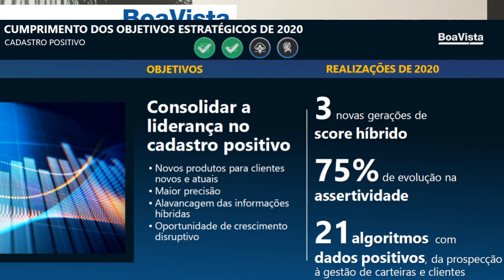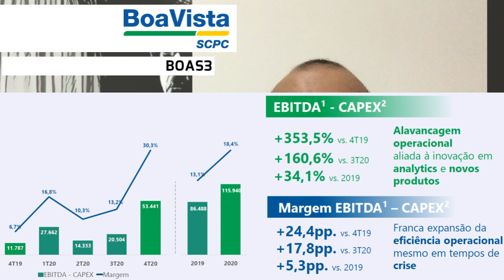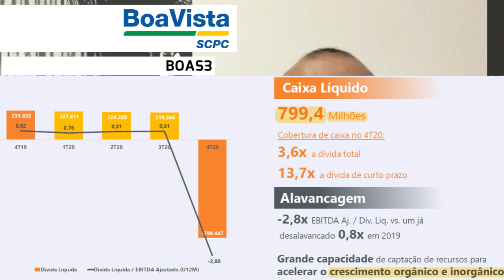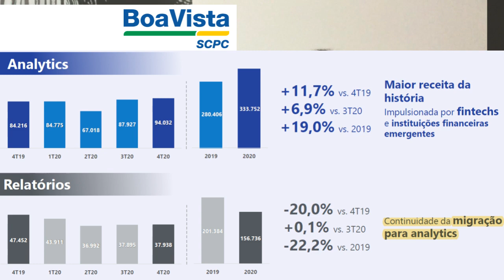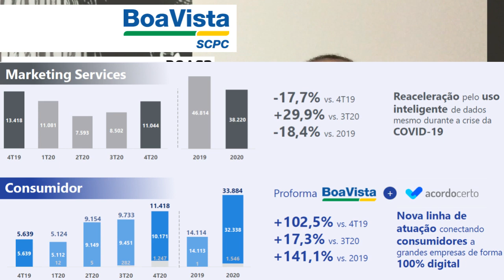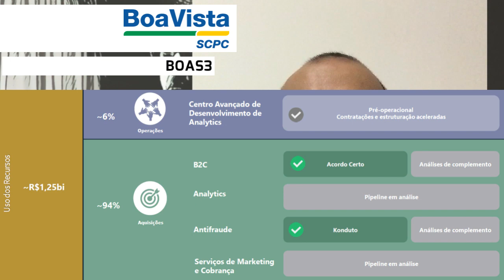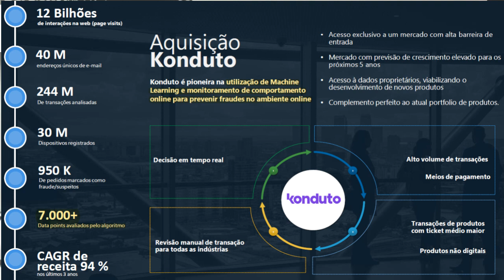23.03.2021 - Visão do Estrategista - Resultados Boa Vista 4T20 - BOAS3